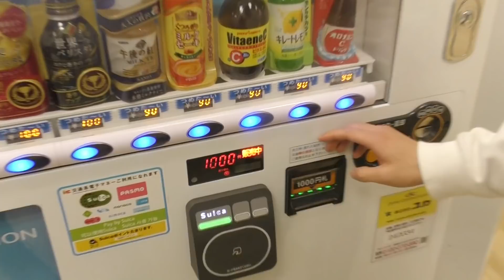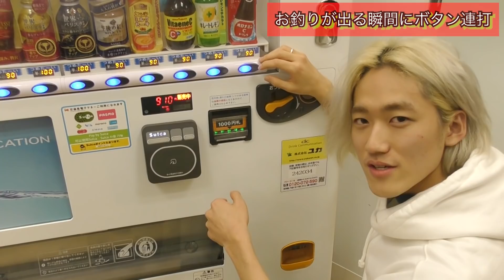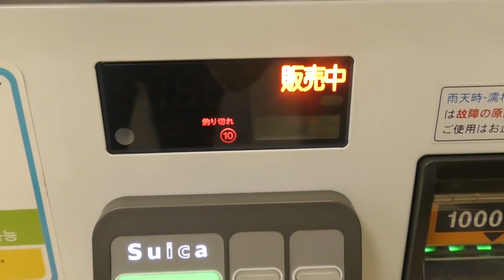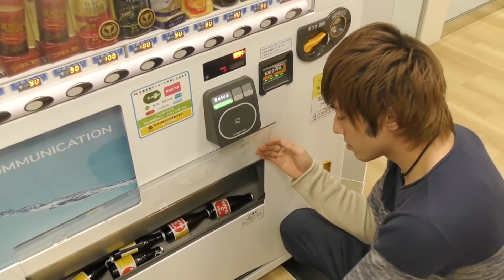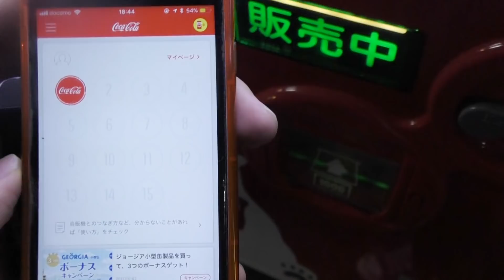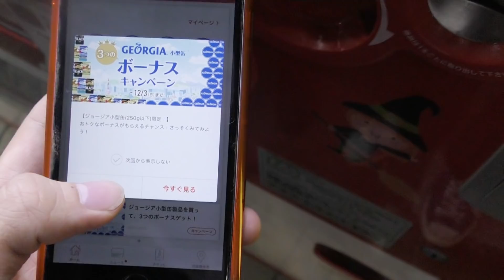自販機のジュースを無料で買える方法が本当だった！？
前回の自販機の検証動画に、実際に他の方法で成功した人たちからのコメントがあったので、今回はその方法を全部検証します！

「翻訳パートナー」になって 3つの特典をGET